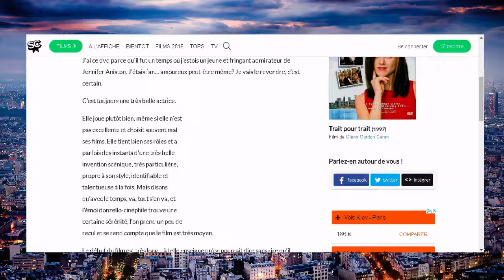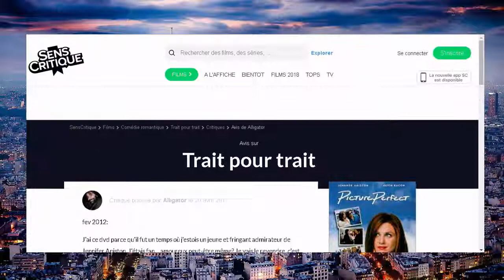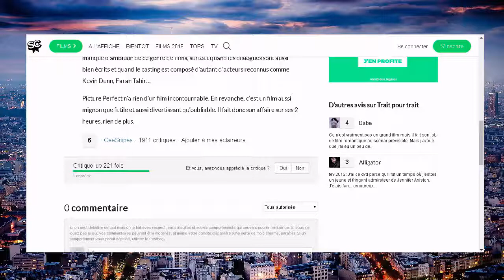Trait Pour Trait avec Jennifer Aniston en 1997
Trait pour trait (Picture Perfect) est un film américain réalisé par Glenn Gordon Caron sorti en 1997.

Kate travaille dans la publicité, mais son patron lui refuse une promotion parce qu'il ne la trouve pas assez stable, étant donné qu'elle est toujours célibataire et qu'elle a peu de relations dans l'entreprise. Elle rencontre Nick à un mariage et leur histoire commence à devenir solide lorsqu'elle attire l'attention d'un collègue qui l'a toujours intéressée.

États-Unis : déconseillé au moins de 13 ans
Distribution
Jennifer Aniston (VF : Dorothée Jemma) : Kate Mosley
Jay Mohr (VF : Franck Capillery) : Nick
Kevin Bacon (VF : Philippe Vincent) : Sam Mayfair
Olympia Dukakis (VF : Évelyne Grandjean) : Rita Mosley
Illeana Douglas (VF : Marie-Laure Beneston) : Darcy O'Neil
Kevin Dunn (VF : Marc Alfos) : M. Alan Mercer
Anne Twomey (en) : Sela
Faith Prince (en) : Mme Elizabeth Mercer
John Rothman (en) : Jim Davenport
Meg Gibson2 : Mme Davenport
Paul Cassell (en) : Brad
Marcia DeBonis : Rosie
Amelia Campbell (en) (VF : Christiane Jean) : Susan
Faran Tahir : Sajit
Ivar Brogger (en), Peter McRobbie (VF : Sylvain Clément), Jenna Stern : les cadres de l'agence
Matthew Sussman (en) : le mari de Darcy
Bellina Logan (en) : la réceptionniste de l'agence
Sean Patrick Thomas : le chercheur de l'agence
Vimesh Thakar (VF : Sylvain Clément) : le Maharishi
Andrea Bendewald (en) : l'amie enceinte
Melissa Cushman (VF : Christiane Jean) : la mariée
Kaley Cuoco : la petite fille
Greg Grunberg : Date (non crédité)

Amateur de ciné, j'aime bien dire ce que je pense des films, sans langue de bois !

Vlog Cinéma